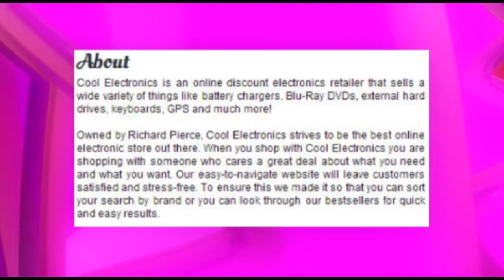Top Quality Electronics Online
Cool Electronics is an online electronic store that was made to give you one of the best selections of the newest, coolest, and up-to-date electronic products out there. Knowing that every customer deserves it, we genuinely strive to give you the quality products you need at the great prices you want.